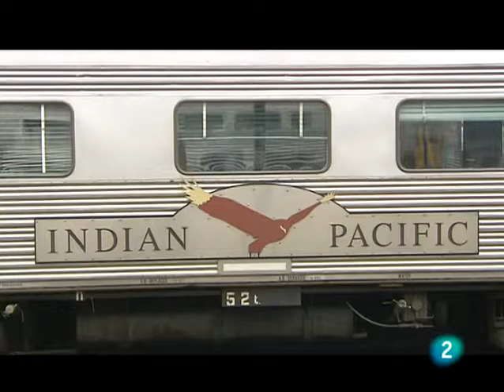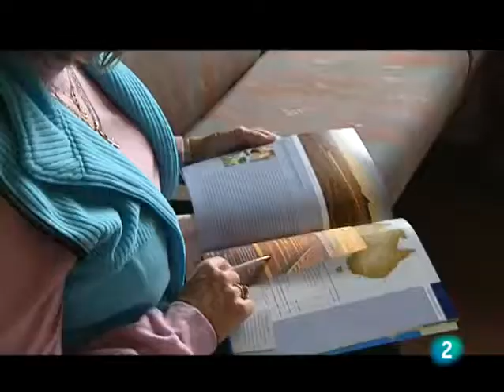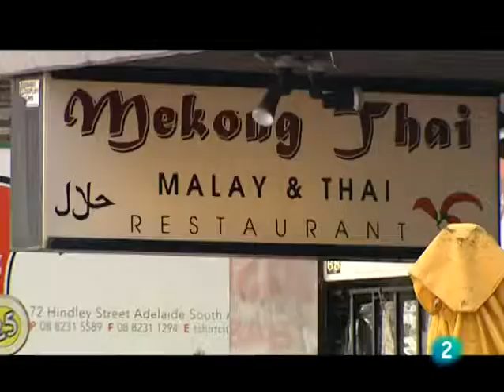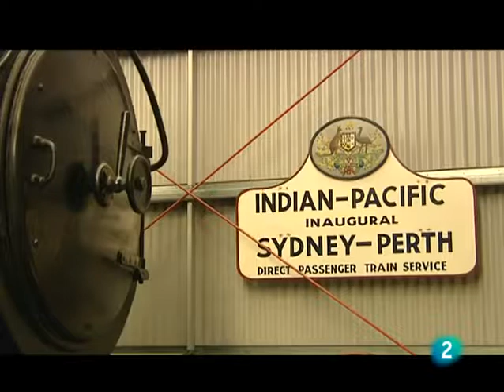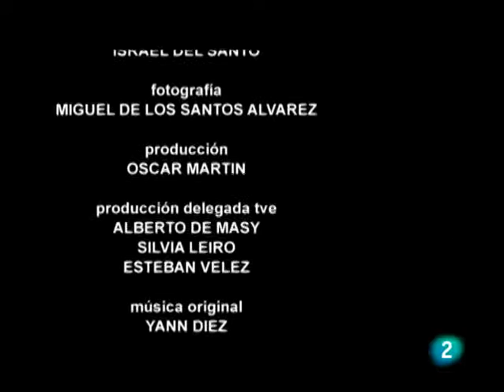Historias de trenes Indian Pacific